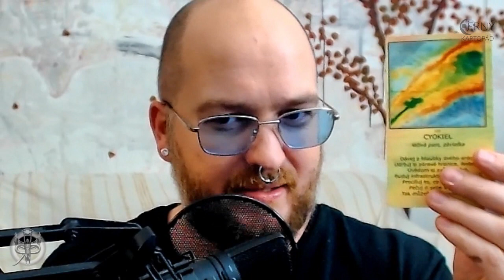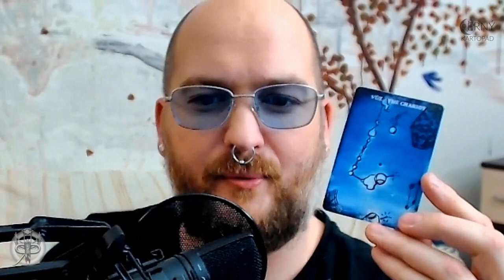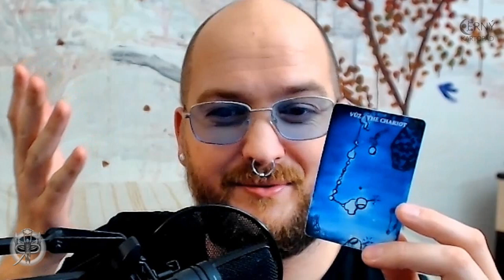Černý kartopád #8.7 - Jaká sudička stála u tvé kolébky?